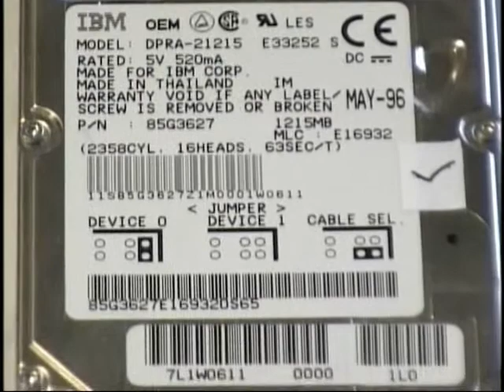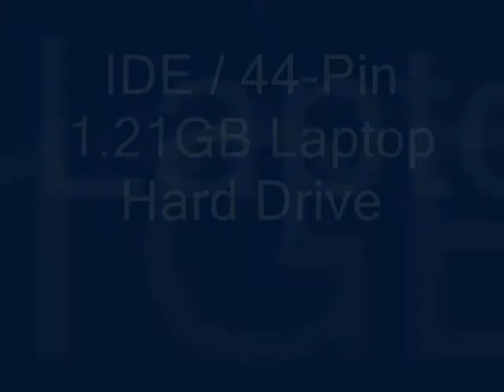V2 Tech Video View - IBM DPRA-21215 1.21GB IDE 2.5-Inch Hard Drive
V2 Tech Visual Representation

Item Name:
IDE / 44-Pin - 1.21GB IBM DPRA-21215

Item Quick Description:
 - Brand: IBM
 - Model: DPRA-21215
 - Capacity: 1.21GB
 - RPM's: 4900
 - Buffer/Cache: 64KB
 - Condition: Working Pull

If you have a general comment about this item/video, please do so under YouTube's video message system below.